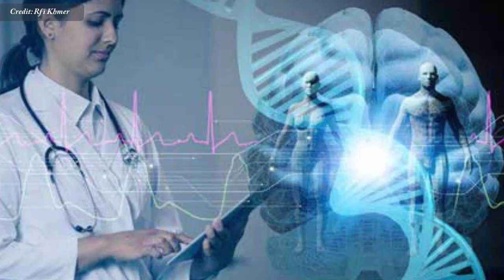ស្វែងយល់ពី ជំងឺ​វង្វេង - Dementia | Success Reveal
In this video we want to show you about ស្វែងយល់ពី ជំងឺ​វង្វេង - Dementia - Success Reveal

ជំងឺ​វង្វេង​ Démence / Dementia ស្តែង​ឡើង​ដោយប្រជុំសញ្ញារោគ​ជា​ច្រើន មាន​ជា​អាទិ៍ ​ការ​ធ្លាក់​ចុះ​​នៃសមត្ថភាពរបស់ប្រព័ន្ធ​ប្រសាទ ​​ខួរក្បាល បញ្ញាញាណ​ ប្រាជ្ញា ក្នុង​ការ​គិត​ និងធ្វើ​អ្វីមួយ ក្នុង​ទម្រង់​ជា​ភាព​រ៉ាំរ៉ៃ ឬ​ជា​ការ​វិវឌ្ឍន៍​ធ្ងន់ធ្ងរ​ជា​លំដាប់។

✮✮✮✮✮ Enjoy!

✡ ABOUT US ✡
.: Why We create SUCCESS REVEAL channel :.
1. To inspire, Motivate, create new entrepreneur
2. Share Business knowledge, Entrepreneurship, Success
3. Free Business Education Online